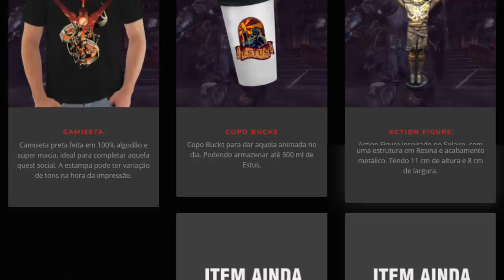Elden Ring - Os Talismãs mais INÚTEIS do JOGO! Não VALE a pena usar!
➤ PSN: hadessama94